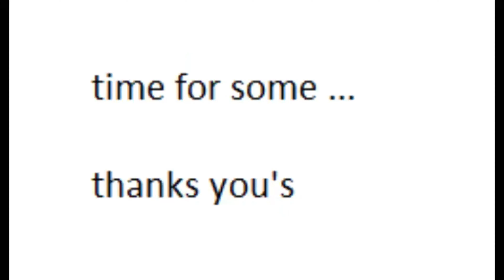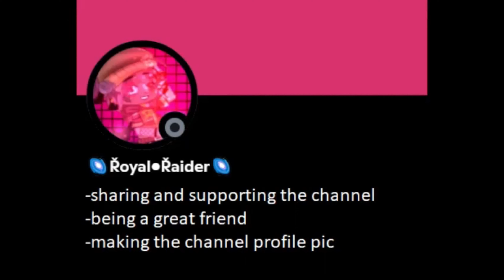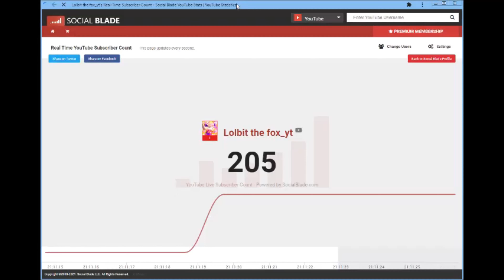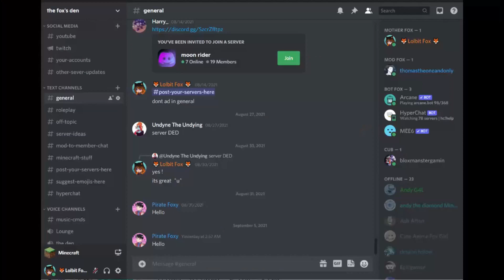1 year anniversary ( gacha movie from the begging to preasant)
1 YEAR OLD ? WOW LETS GOOOOOOOOOOOOOO

copyright @Xoxbit